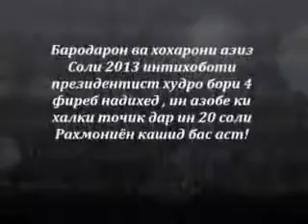Душанбе требуй перемен 2016